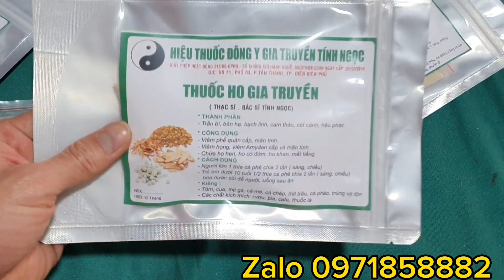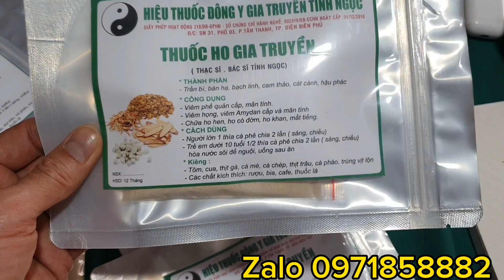thuốc ho gia truyền ngọc tính giá bao nhiêu ?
thuốc ho gia chuyền ngọc tính $ 170.000/1 liều

LH em giang 30 tuổi. 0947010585

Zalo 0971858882